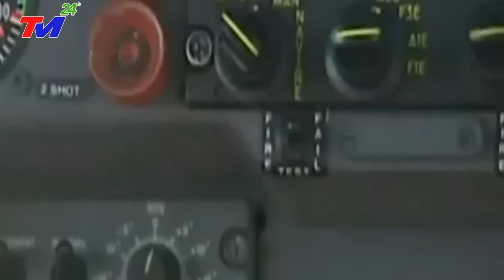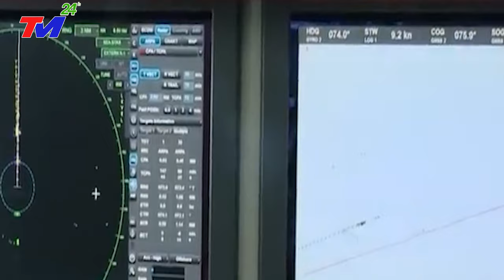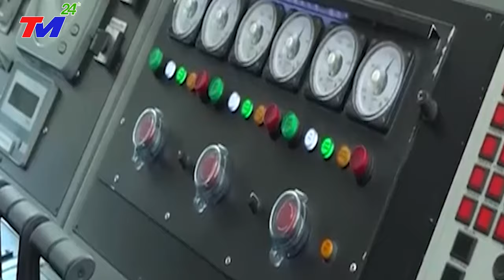Giải Mã Vũ Khí Bí Mật CỰC KHỦNG Việt Nam Đang Gắn Lên Tàu Kiểm Ngư Để Bảo Vệ Chủ Quyền Biển Đông